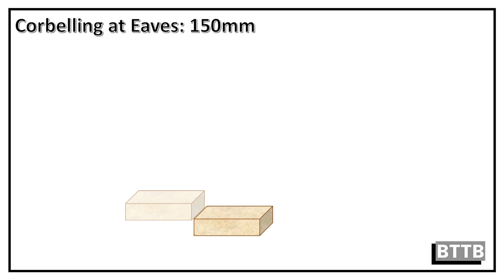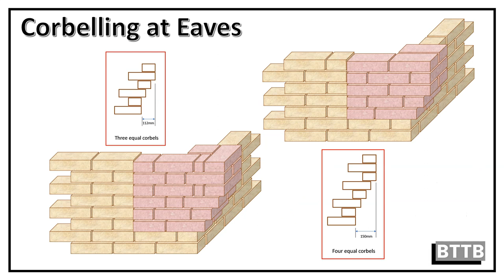BTTB Corbelling at Eaves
A short video showcasing the PowerPoint slides on corbelling at Eaves. QR code within wall art poster links to the video. Hopefully a useful presentation with which to start the conversation on bonding arrangements within corbelling at eaves, in which there could be many different solutions.